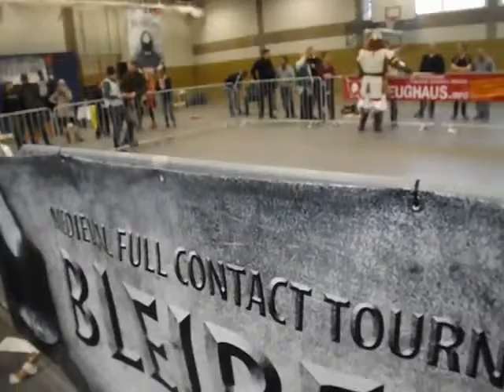Final1x1 Bleiberrg 17.11.13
Leon Danisch-Kurtz vs Jonas Mahnke